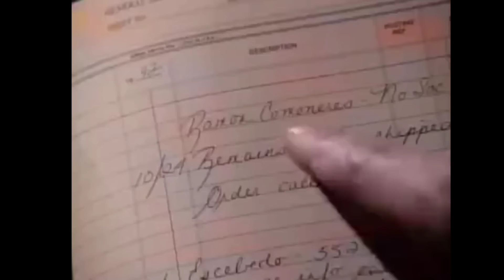MATLOCK..(THE OUTCAST). FINAL 💊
Matlock. The outcast.